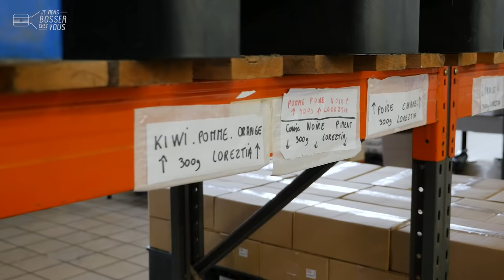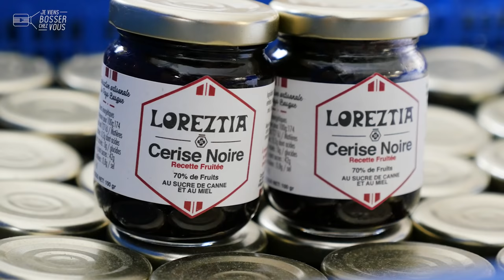Je fabrique des confitures et déguste avec Laurence chez les Goûters basques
📍"Adio !" traduisez "Salut !" en basque. Direction Lahonce pour découvrir Les Goûters basques... Une entreprise qui fabrique des confitures, des condiments, des sauces et même du miel artisanal !

👥 J’ai rendez-vous avec Laurence qui est responsable Logistique, production et approvisionnement. Laurence a fait sa formation de Bac pro Bio industries de transformation au CFA d’Hasparren en alternance chez Les Goûters Basques en 2006. Elle s’épanouit depuis 16 ans dans cette entreprise familiale où elle a encore la possibilité d’évoluer grâce à des formations en interne, mais toujours dans son secteur de prédilection : la logistique !

🔎 Concrètement, Laurence prépare les commandes clients, gère les transports, les litiges éventuels, l’approvisionnement en matières premières, emballages… Et le tout avec l’esprit d’équipe 👍
🍒🍒Leurs confitures, dont la fameuse de cerise noire que l’on retrouve dans le gâteau basque, sont destinées à des grossistes, pâtissiers, épiciers, fromagers… Chez Les Goûters Basques, la fabrication artisanale est conservée, les fruits sont cuits dans des grands chaudrons et mélangés grâce à une cuillère en bois XXL. Il paraît que c’est chez les Goûters basques qu’on fait les meilleures confitures... N'est-ce pas ?

👏 👏 Merci à Laurence et toute l'équipe de l'entreprise pour leur accueil.
Envie de devenir toi aussi responsable logistique (H/F) et bosser dans une entreprise familiale dont le directeur est apiculteur 🐝❓
👉 Envie de suivre une formation pour bosser dans l’agroalimentaire ? Il y en a de nombreuses chez Agro Campus 64
Les Goûters basques et l'agroalimentaire recrutent 🙋🏻‍♂️🙋🏽‍♀️

*Épisode aimablement sponsorisé dans le cadre du concours sur l'attractivité des métiers organisé par la Draaf Nouvelle-Aquitaine, la @RegionNouvelleAquitaine  et le réseau de formation Réanalim x Area Nouvelle-Aquitaine, avec le soutien financier du plan de relance.